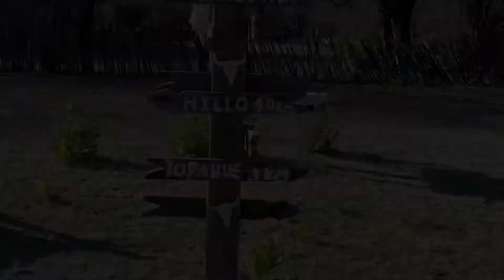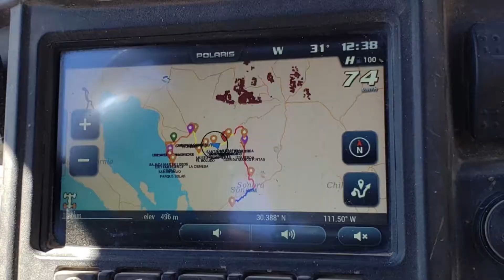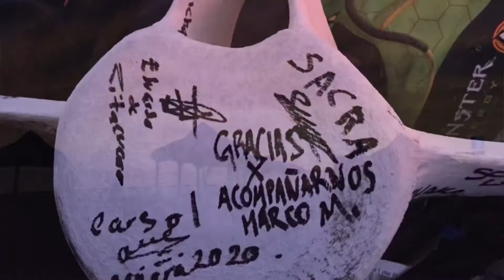La vuelta sonora 2020